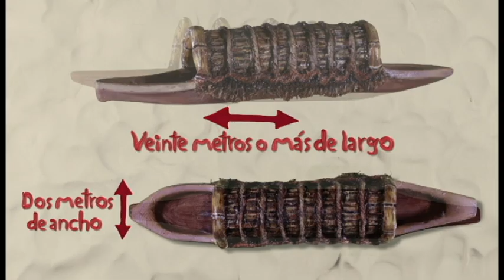Los saberes de la gente del río: astilleros | El río: territorios posibles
HablemosDelRío: El río es testigo vivo y protagonista de nuestra diversidad, también ha sido testigo de diversas heridas. El río ha sido fuente de inspiración de grandes obras artísticas; canciones, obras literarias y plásticas, han interpretado y retratado a los ríos desde múltiples perspectivas.

Astilleros:
Los bongos, champanes, piraguas y canoas constituyeron, con los animales de carga, los principales medios de transporte en Colombia durante buena parte del siglo XIX. Sin duda el champán, una de las embarcaciones más comunes en la navegación del río Magdalena, fue, antes del vapor, la embarcación comercial más apetecida por su capacidad.  Conoce el oficio que hay detrás de su fabricación.

Este videos que realizamos con Se lo explico con plastilina?, narran el río desde los oficios tradicionales y centenarios, mostrando la relación directa de las fuentes hídricas con los territorios, los pobladores, sus costumbres, sus formas de trabajo y los elementos que utilizan para relacionarse con el agua. Este contenido conto con el apoyo de German Ferro –  Director científico y curador del Museo del Río del Magdalena, permiten a la vez una reflexión sobre la naturaleza viviente y cambiante de los ríos.

Conoce más sobre esta serie de videos que realizamos junto a Se lo explico con plastilina? y otros contenidos del proyecto cultural 'El río: territorios posibles'